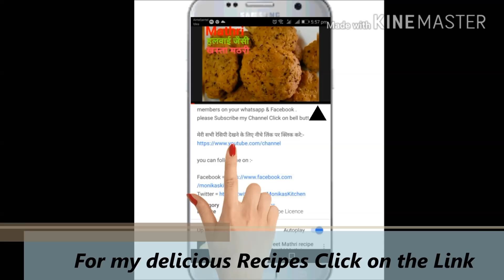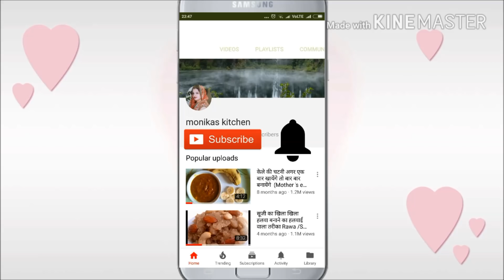जन्माष्टमी प्रसाद I लडडू गोपाल जी का स्पेशल भोग I Dhaniya Panjiri I Nutritional Sweet Recipe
मेरी सभी रेसिपी देखने के लिये नीचे लिंक पर किल्क करें :-